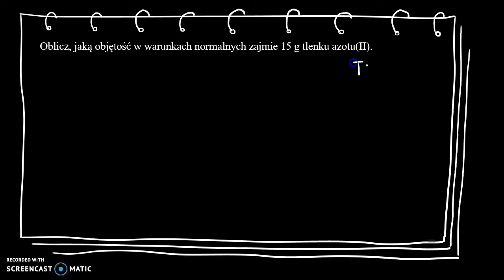Objętość molowa do zad 7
Oblicz, jaką objętość w warunkach normalnych zajmie 15 g tlenku azotu(II).